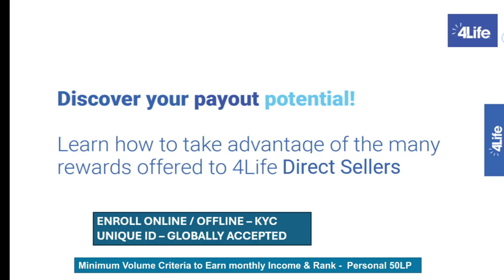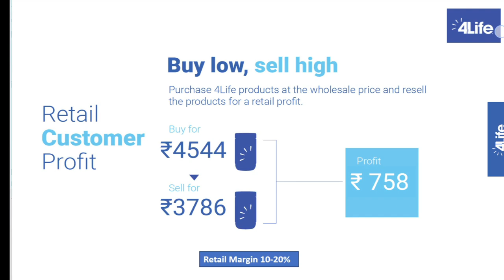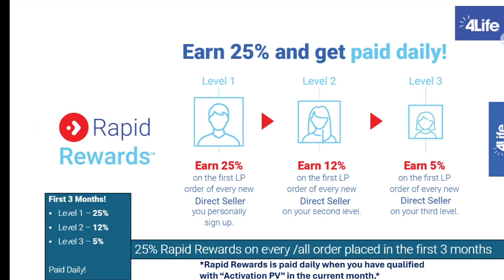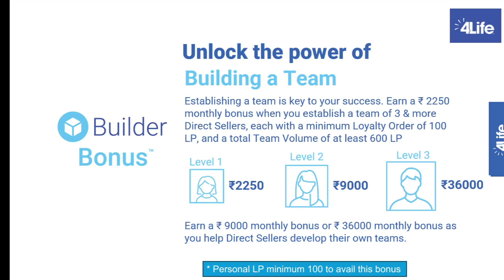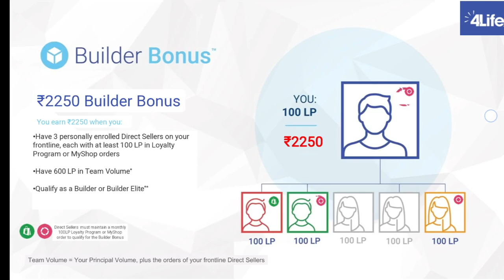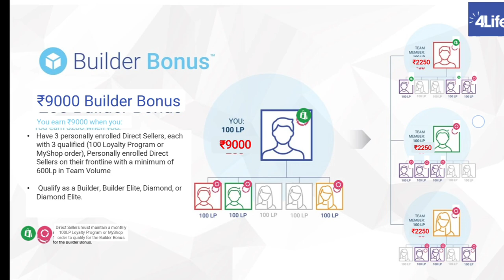4LIFE COMPENSATION PLAN IN HINDI (PART-1)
Call or WhatsApp for details